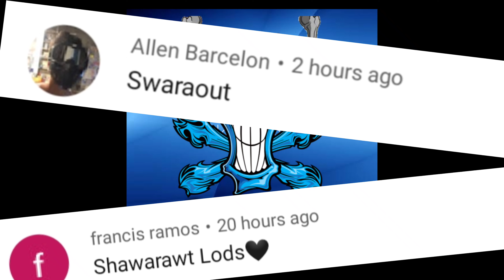Happy 25 Subscribers!🎊 | Special Montage! + Update Settings- Rules Of Survival Mobile "ROS" | Ep.#11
HAPPYFATHER'SDAY🎊

Happy Father's Day Every One!

Ros

Gyro - On

Gameplay - 4 Fingers

Editor - Powerdirector

Peace Yoww!